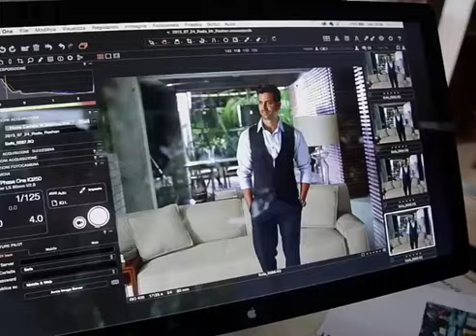Hrithik Roshan ads for Rado Switzerland | Rado Watches | Hrithik Roshan fan club | Smartwatch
Hrithik roshan Rado Switzerland ads ( Hrithik Roshan) new ads